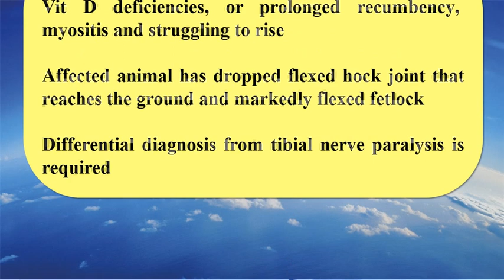🐄 Rupture of gastrocnemius muscle in cattle 🐄